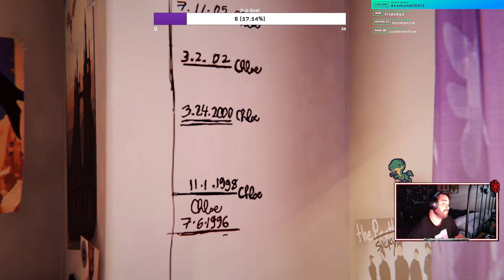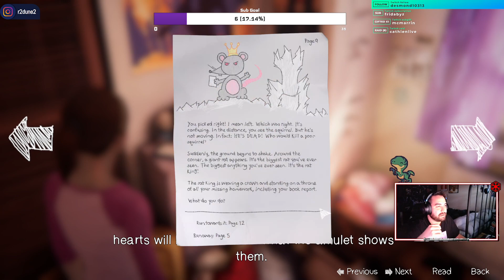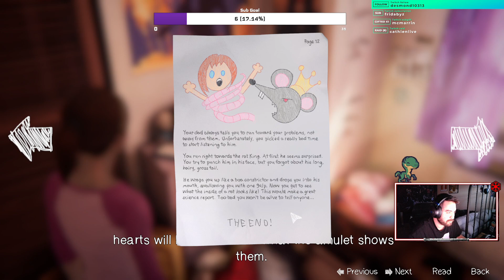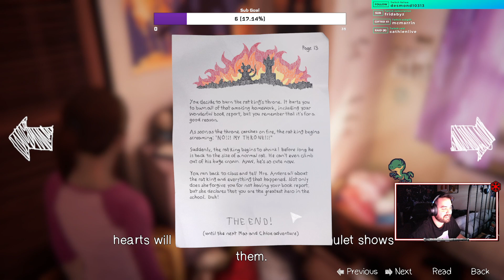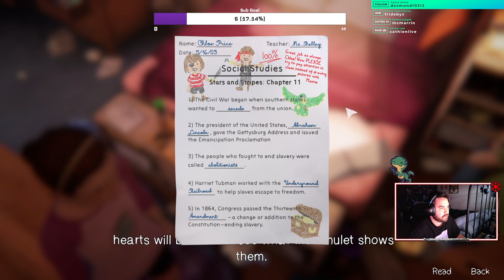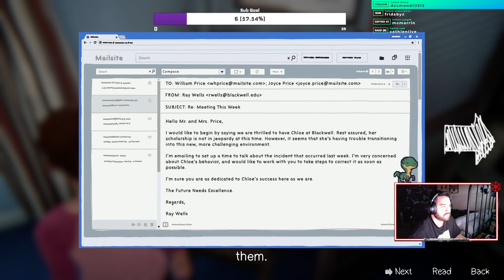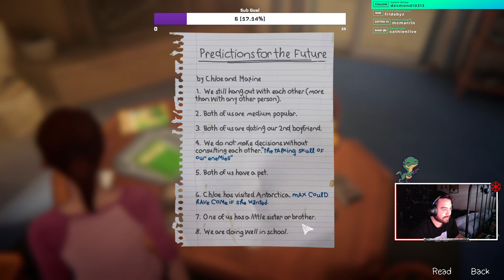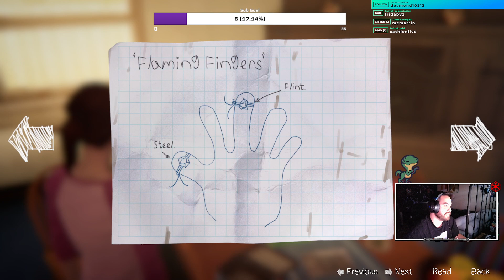Before the Storm Pt. 4 - Farewell (Bonus Episode)